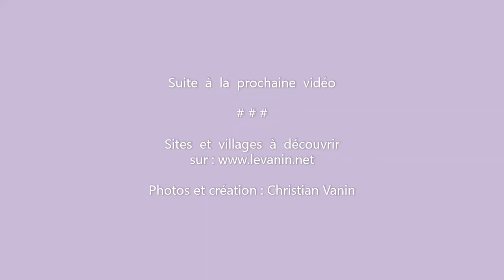MIRMANDE - balade dans "Un des plus beaux villages de France" de la Drôme QUE NOTRE FRANCE EST BELLE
QUE NOTRE FRANCE EST BELLE Gastronome, amateur de bonnes tables, voyageur sur les routes de France et d'ailleurs, curieux et passionné de lieux remarquables, toujours à la découverte de nouveaux villages, villes et sites, je vous emmène avec quelques images en petits diaporamas, découvrir et aimer nos joyaux du patrimoine.